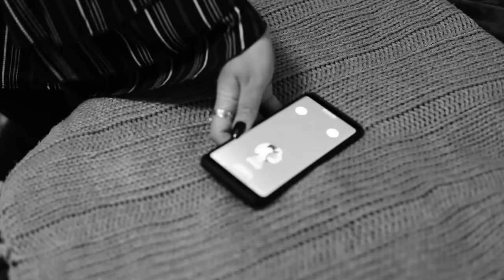BACKSEAT - SHORT HORROR FILM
Val a young girl on a date must confront a phobia from her past, but her phobia is not quite what she remembers.